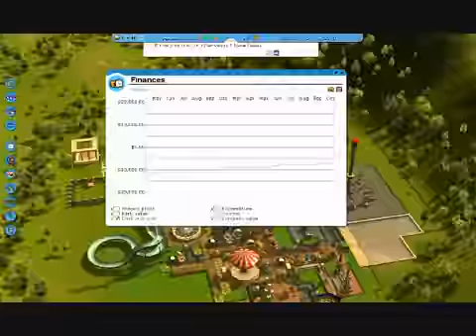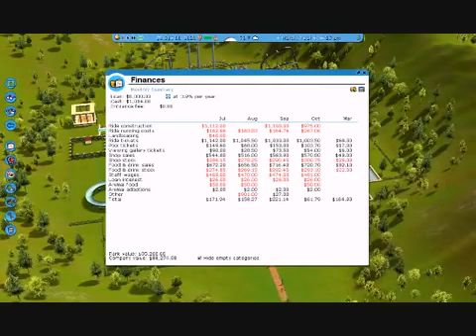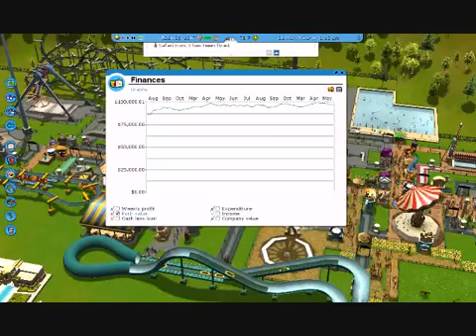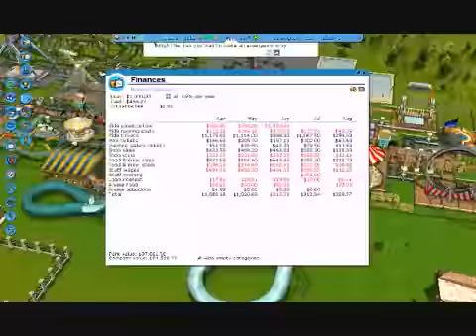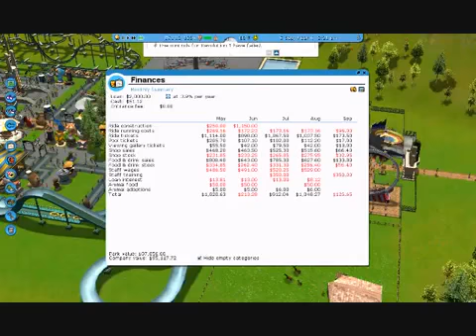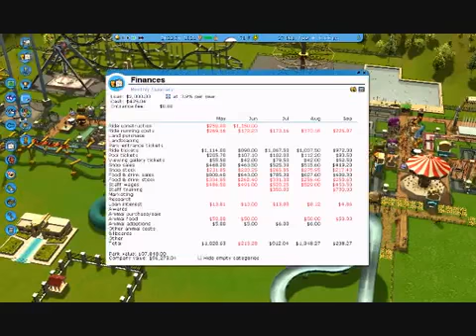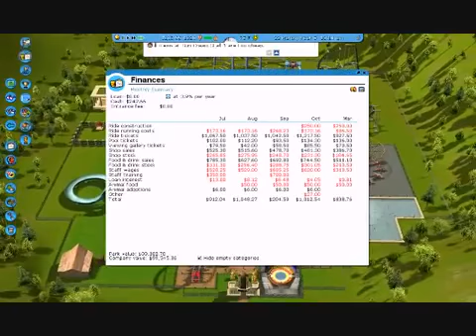5 Rollercoaster Tycoon 3 Part 3 Repaying Loan